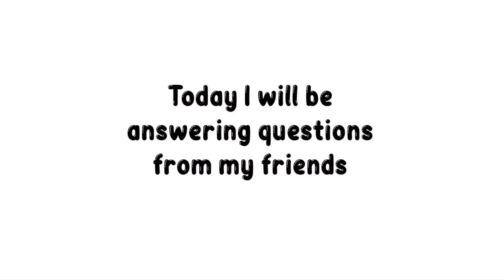Questions friends ask me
Basically a qna tbh